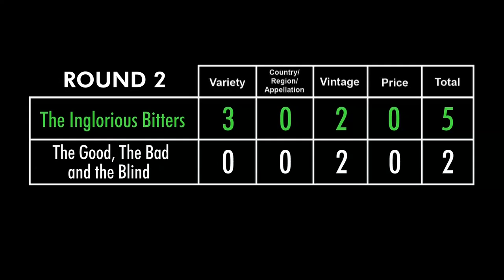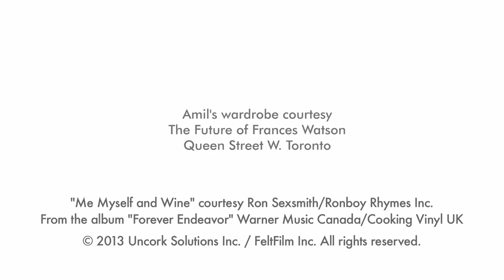Ep#4.2 Louis M. Martini Cabernet Sauvignon 2010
Episode #2 of Season #4 of So You Think You Know Wine?
Twelve of Canada's top wine experts compete in teams of three in blind taste challenge.
This episode features the Louis M. Martini Cabernet Sauvignon.
Round two of the new season introduces the final two teams of our round-robin. The Good, the Bad and the Blind (Brad Royale, DJ Kearney and David Lawrason) take on The Inglorious Bitters (Bill Zacharkiw, Treve Ring and Zoltan Szabo).